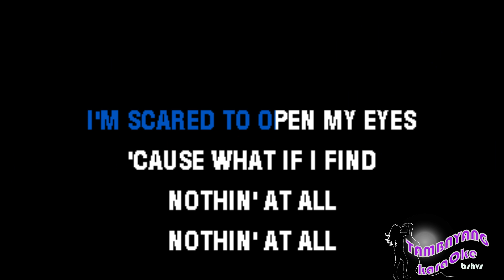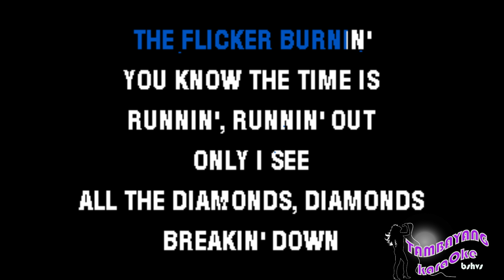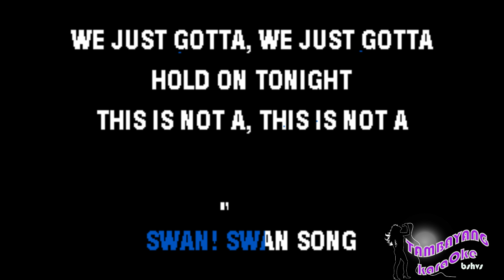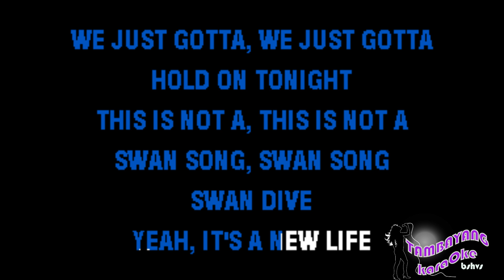Swan Song by Dua Lipa TambayangKaraOke